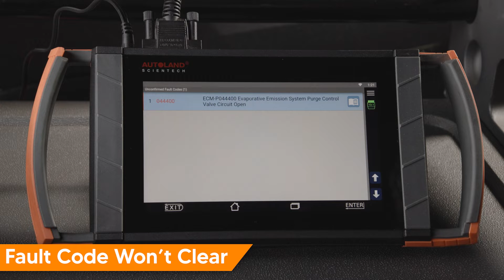Volvo Vehicle Status Modes - How to use Ignition Modes - Accessory, Start, OFF, Diagnostics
Volvo vehicles that utilize a Starting Switch knob can be placed into a few different status or modes. The example vehicle shown is a 2021 XC60 T5

You’ll need these specific modes when maintaining, servicing or performing diagnostics.
We’re often asked why can I read live data stream, but no bi-directional functions work. That is simply because the vehicle is in the wrong mode.

Once inside the car, you can make a number of choices regarding vehicle status or mode.
This is similar to switching the old-style ignition switch to “accessory” (first click); or “run” (second click); or “start” (spring–loaded cranking position).

Vehicle states in modern Volvo models are known as usage modes.
These modes are somewhat more elaborate in their functions than the old ignition switch positions.

Resting or abandoned mode.

ENGINE knob in STOP position.

No vehicle or internal network activity. Vehicle awaiting inputs or activation.

Vehicle is in this mode initially whether or not electronic key is present

Inactive.

Similar to resting mode.
Limited number of functions, such as radio, may be used without electronic key being present.

Convenience.

ENGINE knob held in START position for 1 second.
Comfort and convenience functions (climate control, windows operation, etc) available.
In this mode, control module datastream may be available for some systems. However, fault code reading and clearing may not function. Be sure to use active mode.
Electronic key must be present.

Active.

ENGINE knob held in START position for 5 seconds.
Most functions except engine power are available.
Be sure to use this mode for parking brake adaptation, fault code clearing, or any other service functions.

Drive.

ENGINE knob held in START position, brake pedal depressed.
Drivetrain is activated and vehicle can be driven. Electronic key must be present.
Now remember, when servicing any vehicle with a smart key, keep it stored and away from the vehicle to prevent unwanted ignition mode events.

Need help with a diagnostic issue. contact iSCAN Support On Demand SOD